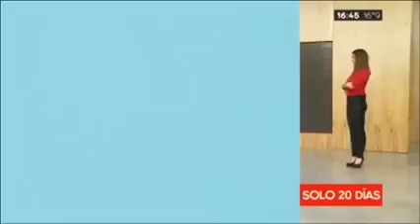La pasión Argentina desbordada en el 2-1 a Nigeria, vista desde España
Un video viralizado en redes muestra cómo vivieron los argentinos de todo el mundo el gol de Marcos Rojo.